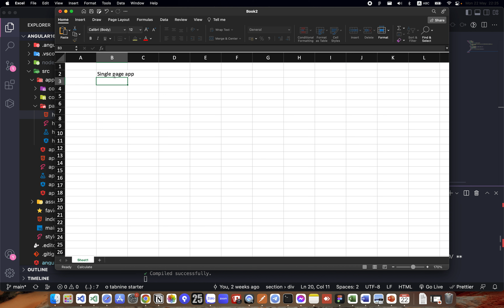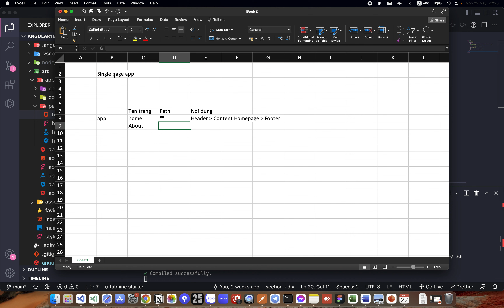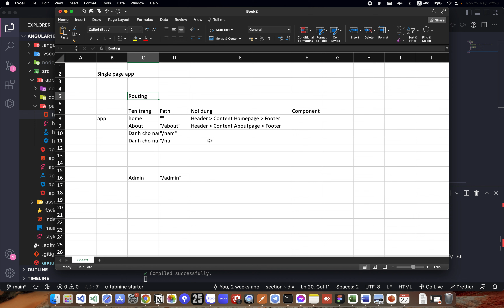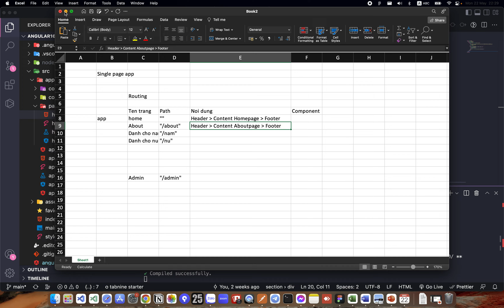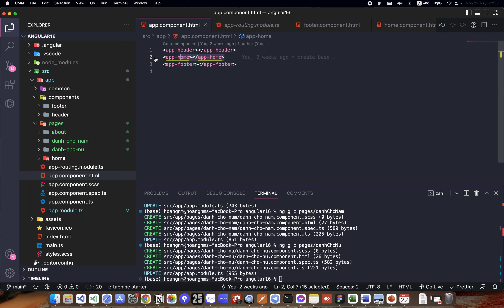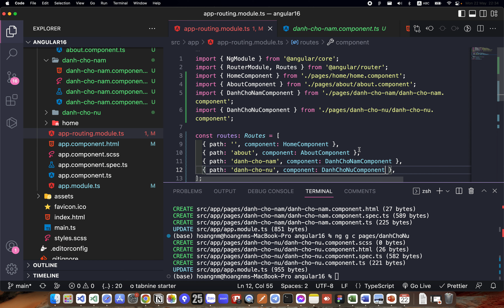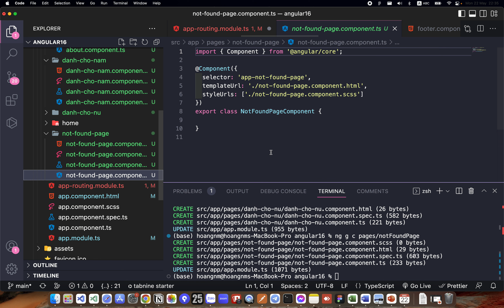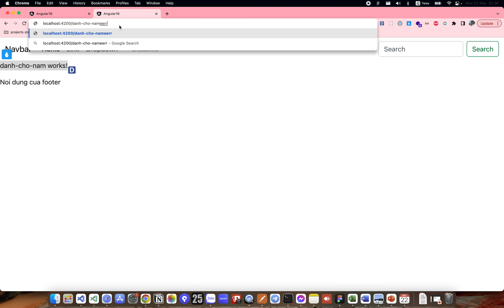Bài 7 - Routing(Phần 1)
Series học NodeJS - ExpressJS - MongoDB:
(Đây là một phần quan trọng của MEAN stack hoặc MERN stack, bạn cũng có thể kết hợp kiến thức học được của khoá này với NextJS, NuxtJS, VueJS hay bất cứ framework, library nào của frontend)